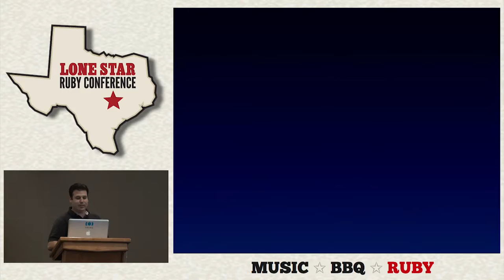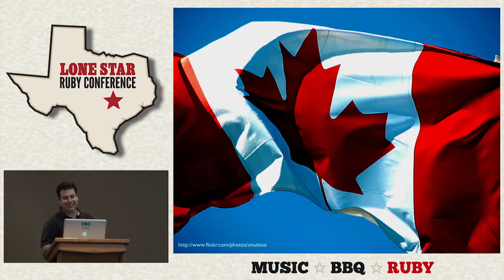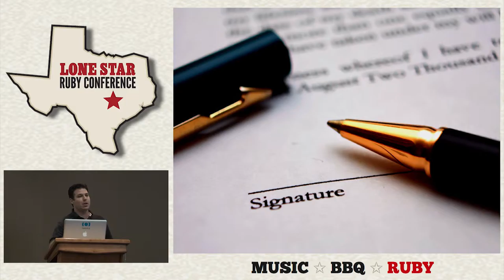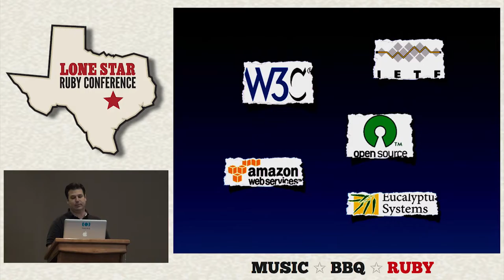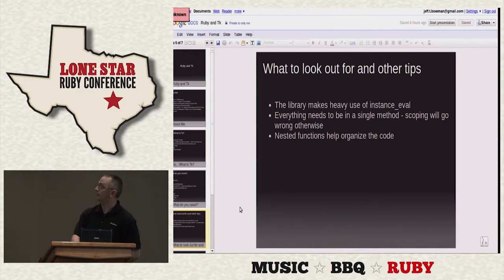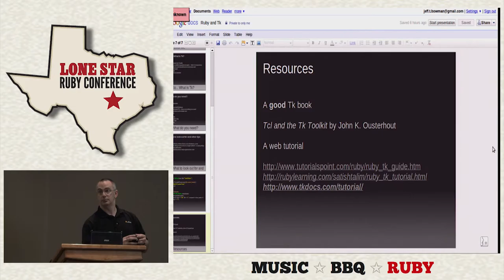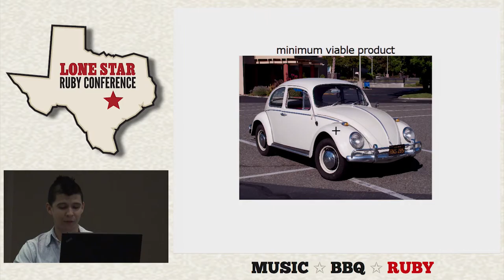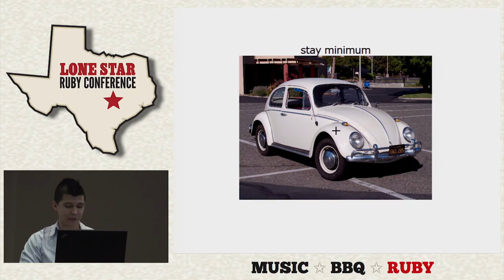Lone Star Ruby Conference 2010 - TROPO by Adam Kalsey